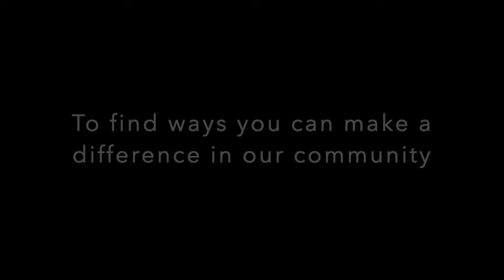Alabama Rural Ministry | Sign Up To Serve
to sign up to serve.